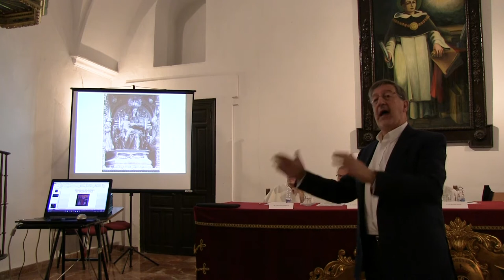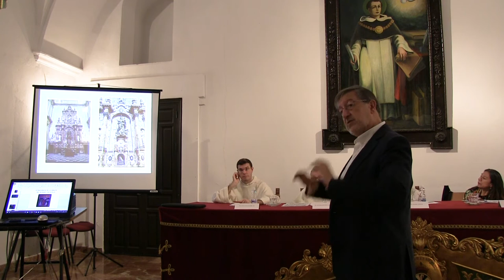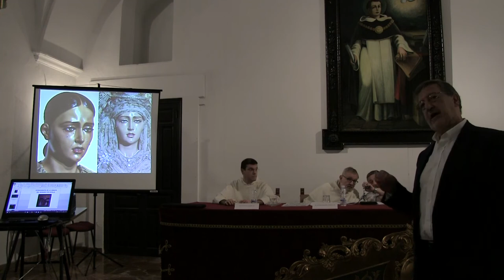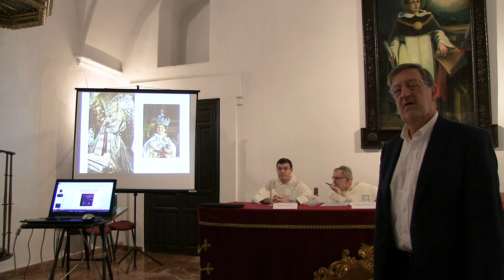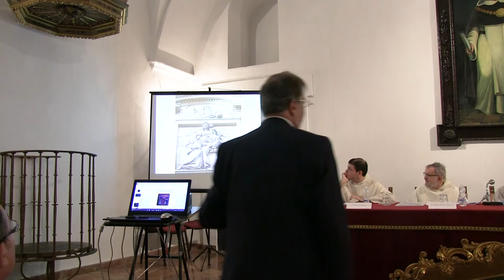La iconografía de la Virgen del Rosario y los santos dominicos... (Jesús Palomero)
La iconografía de la Virgen del Rosario y los santos dominicos en los conventos hispalenses, por D. Jesús Palomero Páramo (Catedrático de Historia del Arte. Universidad de Sevilla).

El catedrático hizo un repaso a la iconografía de la Virgen del Rosario en Sevilla, y tuvo la oportunidad de documentar una de las portadas más significativas con la imagen de la Virgen, entregando el Rosario a Santo Domingo en la ciudad, la de la portada del Convento de Santo Tomás.

Congreso del Rosario (Sevilla).

Con este Congreso la Orden de Santo Domingo, Orden del Rosario, recuerda y celebra el Primer Centenario de las apariciones de la Virgen María en Fátima (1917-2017) y cierra así el Año Dominicano, abierto con motivo del Octavo Centenario de la aprobación pontificia de la Orden de Predicadores o dominicos (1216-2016). El Congreso no sólo quiere recordar el pasado y revisar el presente, sino también “abrir el Rosario al futuro” apoyándose en las muchas dimensiones y posibilidades que encierra esta devoción mariana universal.

27, 28 y 29 de octubre de 2017.